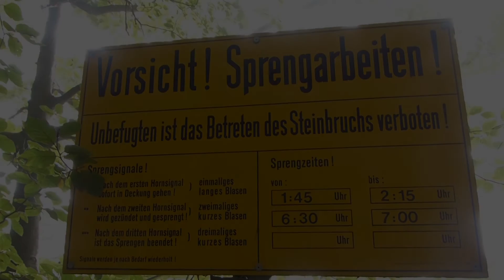Ein Herbstmorgen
Dieses Video ist ganz einfach und soll Dir die Morgenstimmung im Herbst rübrerbringen. Hast du Lust, dann komm mit.